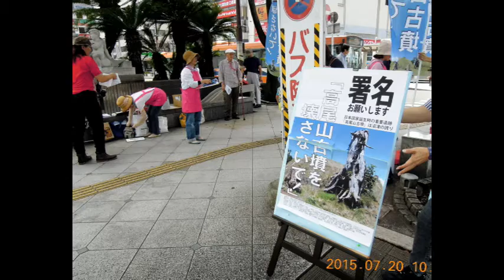150720高尾山古墳保存署名活動バージョンアップ版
高尾山古墳保存署名運動バージョンアップ版